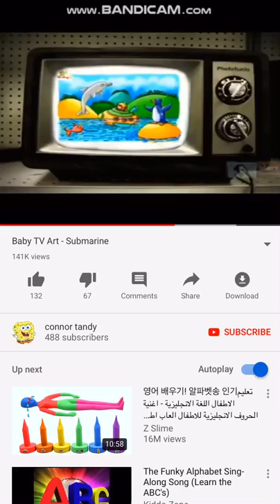Baby Tv Art